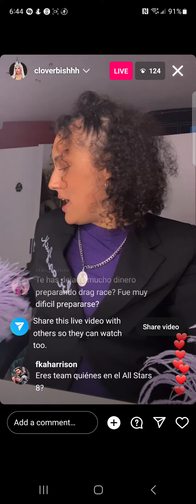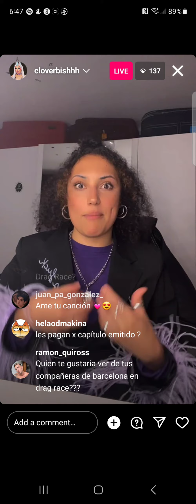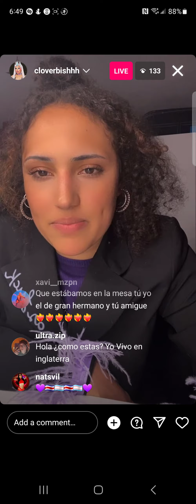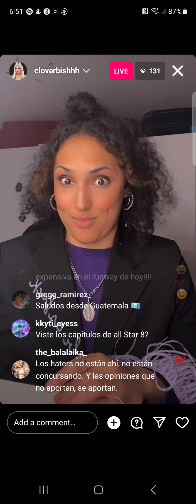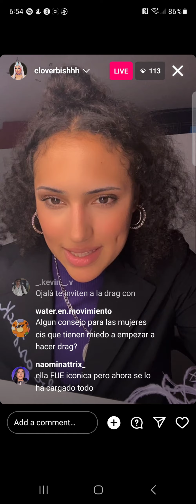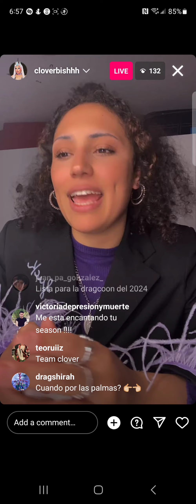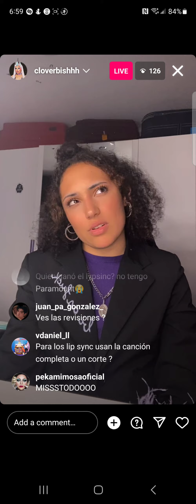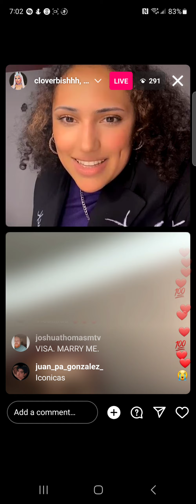clover bish - drag race españa s3 🇪🇸 - instagram live - sunday, 14 may 2023